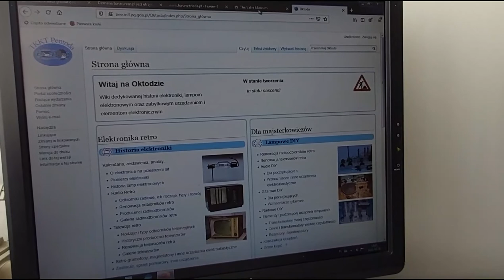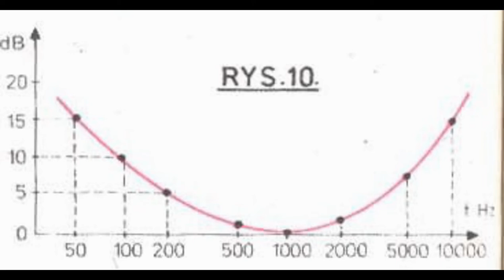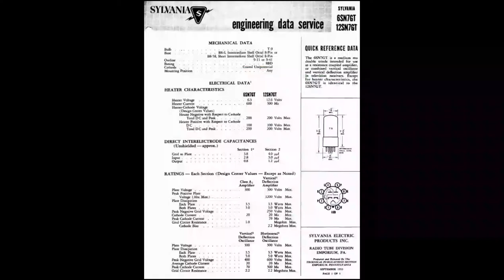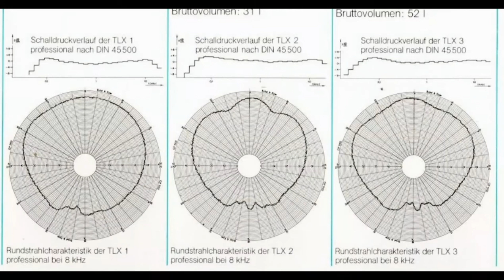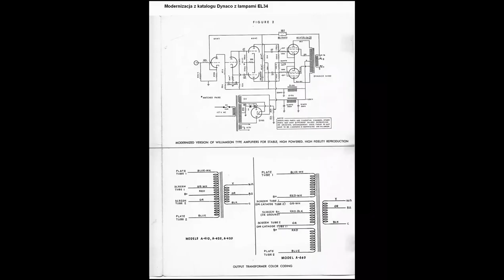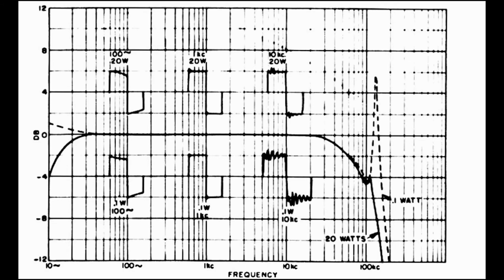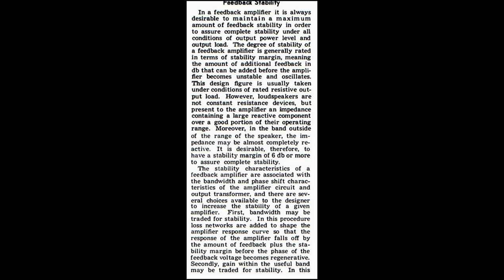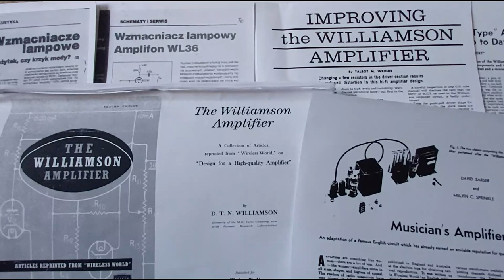4 różne modyfikacje wzmacniacza Williamsona od 6W do 60W. Odcinek 2, część X serialu (#149)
Pierwsza sobota miesiąca więc film z cyklu Williamson.
Film zawiera schematy i techniczne omówienie konstrukcji wzmacniacza.
W oparciu o 4 artykuły z amerykańskiej prasy prezentuję 4 modyfikacje wzmacniacza Williamsona. Artykuły są przytaczane przez moje tłumaczenie oryginalnego tekstu. Zawarte są w nich ciekawe historie więc myślę, że warto było je przytoczyć, oprócz czystego, technicznego opisu.
Film ma na celu pokazanie drogi jaką można kroczyć, by przerobić obcy projekt do własnych potrzeb. Autorzy modyfikacji wskazali problemy, które chcieli pokonać a następnie omówili sposoby osiągnięcia sukcesu.
Tym razem nie podaję planu odcinka, bo pomijanie fragmentów filmu niczego nie nauczy. Miłego oglądania.

Co do strony Fonaru, ma ona teraz inną formę.